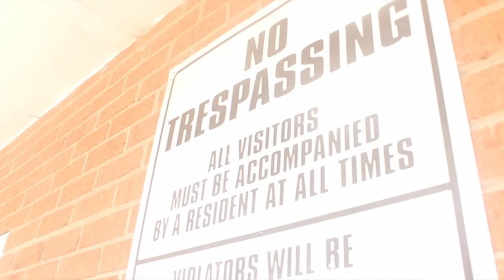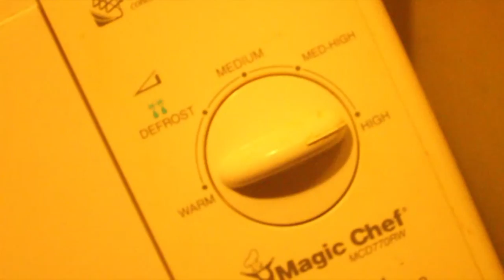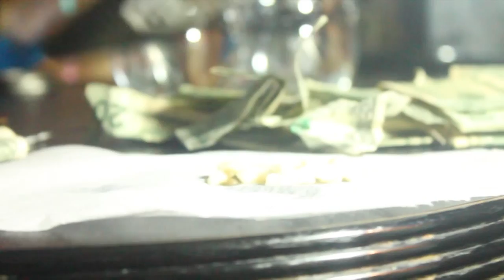Jonn Doe x 4900 - Silver Spoon(Official Music Video) Prod by K!D ANT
Brand new music video staring NC rising musicians Jonn Doe x 4900 from there newest studio album "G.O.D".. Visualized by Weird Visionz